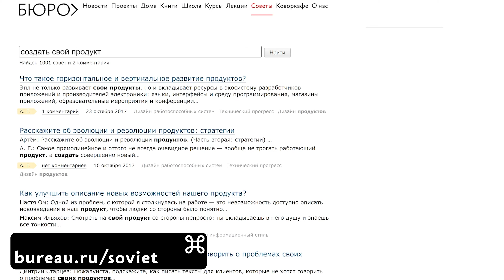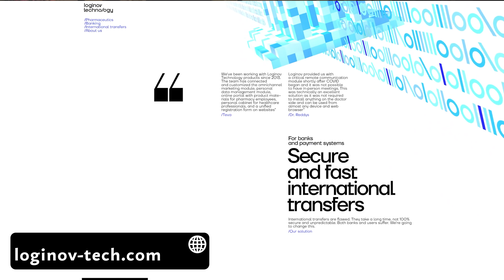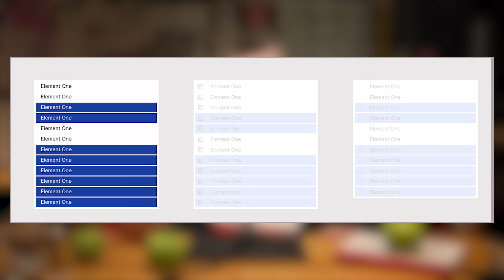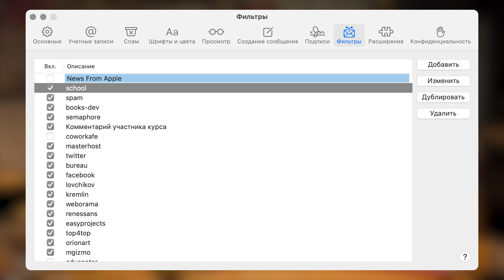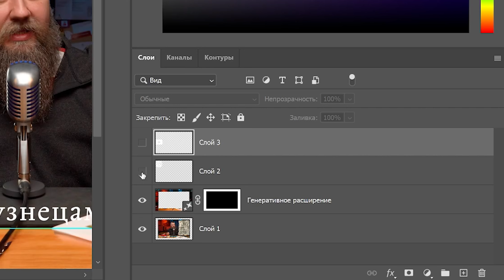Советы А. Г. Выбранные элементы списка, как не забывать знания из советов бюро и когда нужен логотип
Сегодня отвечаю на ваши вопросы о том, как yне забывать принципы из советов бюро; когда, зачем и кому нужен логотип, как прочитать текст на сайте и как показать элементы списка выбранными.

Приз за самый интересный вопрос я хочу вручить Михаилу Качалину и предложить персональную скидку 40% на лекции Ильи Бирмана «Пользовательский интерфейс и представление информации»

0:00 Леонид Спирин
Артем, здравствуйте! В свое время я залпом прочитал чуть ли не все советы «Бюро» и некоторые из бюрошных книг. Спустя время, я использую знания и принципы, которые вы описывали в советах, уже автоматически. Проблема в том, что сейчас у меня есть команда, которую периодически приходится чему-то учить. Раньше я мог быстро из памяти достать подходящий совет, разворот из книги или принцип, чтобы подсказать начинающим, но сейчас уже забываю, например, конкретные названия приемов. Часто приходится объяснять своими словами — но каждый раз мне кажется, что это у меня получается менее полно и убедительно, чем в оригинале. Как быть в такой ситуации? Сталкивались ли вы с такой проблемой? Как решаете, если да?
2:02 Артём Халеев: Выдайте, пожалуйста, базу. Зачем нужен логотип? Всем ли он нужен? Когда не нужен? Как понять, что логотип хороший? В интернете можно найти много ответов на этот вопрос, но интересно как это формулируют для себя в Бюро.
4:34 Леонид Спирин
Привет! Зашел посмотреть на сайт, который задизайнило «Бюро». Все ждал, пока эта штука пропадет, чтобы прочитать текст, но она не пропала. Попробовал покликать — тоже не получилось убрать. Как прочитать текст? В чем прикол?
5:33 Михаил Качалин
Разрабатываем приложение, вышел спор о том, как лучше показать выбранными несколько (сотен) элементов из списка.
Я предложил просто использовать multiple choice list, где каждый элемент — строка — может быть или выделен  стандартными средствами интерфейса (цветным фоном) или нет. Состояние меняется просто кликом мышью (или пробелом) или зажали-потянули по части списка. Уже сделанное выделение не сбрасывается по клику на другом элементе.
Но стайлгайды рекомендуют для multiple choice добавлять к каждому элементу списка чекбокс. Того же хотят пользователи со стажем. При этом, поведение таких контролов бывает разное: иногда эти чекбоксы работают совершенно отдельно от обычного выделения (выходит, два типа выделения?), иногда полностью дублируют его, иногда появляются только вместе с выделением.
Постановщик задачи мотивирует необходимость вводить чекбоксы ещё и тем, что на double-click повешено отдельное действие, но пользователи часто ошибаются и будут сбивать  выделение элемента.
Какой вариант выбрать?
10:29 Награждение автора лучшего вопроса
11:07 В следующих выпусках

Авторы видео:
монтажёр — Станислав Алексейчук
дизайнеры — Миша Нозик, Матвей Рогов
редактор — Андрей Терещенко, Даниил Володин